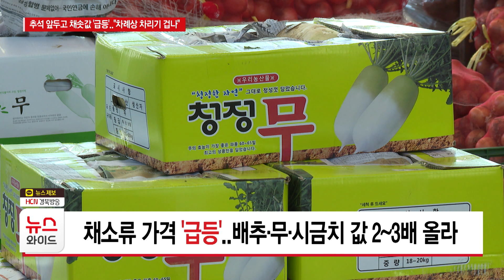추석 앞두고 채솟값 '급등'.."차례상 차리기 겁나"/HCN경북방송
민족 대명절 추석이
2주 앞으로 다가왔지만
밥상물가 걱정은 여전한데요.

특히 채솟값이
천정부지로 오르면서
차례상 차리기가
겁난다는 분들이 많습니다.

류희진 기자의 보돕니다.